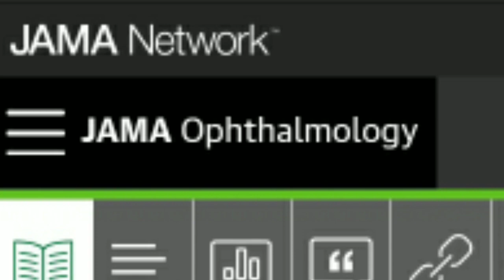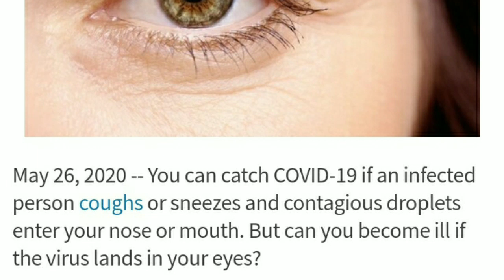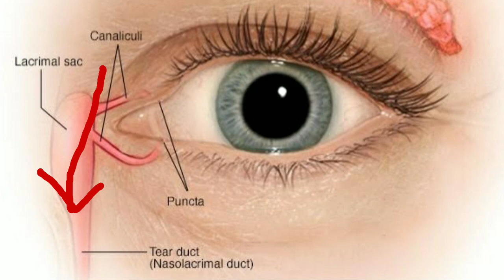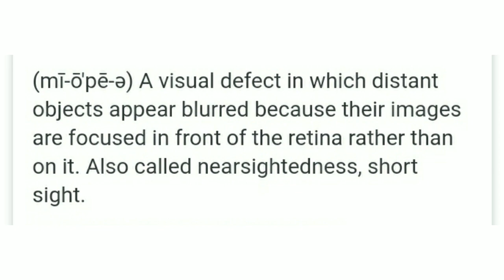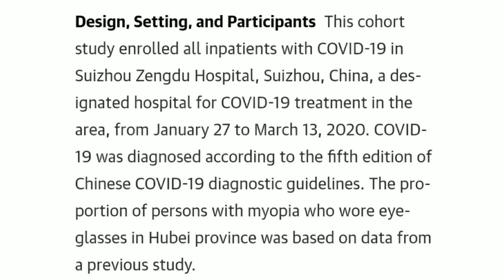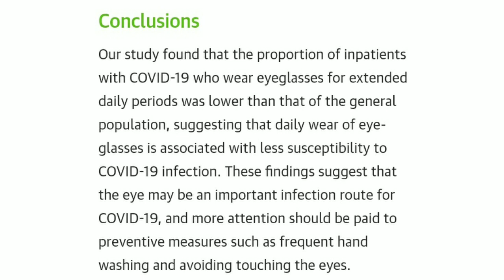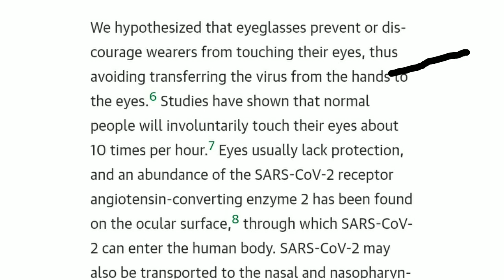COVID-19:: First Ever study conducted to find association between wearing Eyeglasses and covid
in this video we talk about first ever study conducted in china to find association between covid and wesr8ng eye glasses
Link to JAMA study